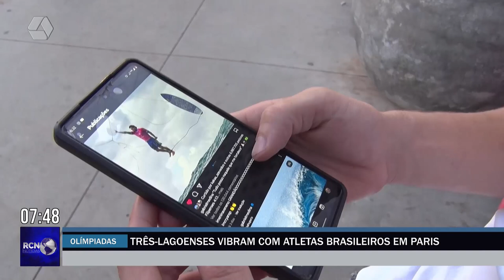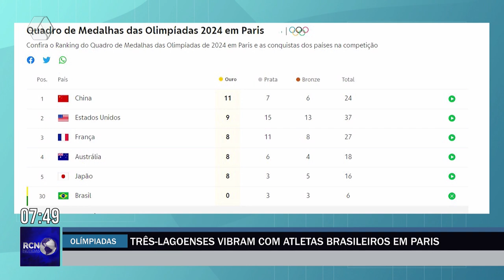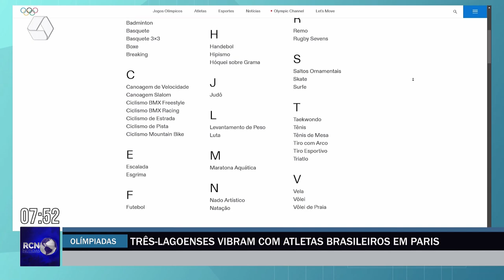Três-lagoenses vibram com atletas brasileiros em paris